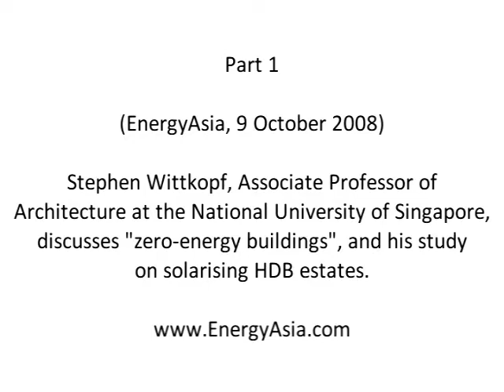EnergyAsia Interview: Stephen Wittkopf of NUS (1)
Stephen Wittkopf, Associate Professor of Architecture at the National University of Singapore, discusses "zero-energy buildings", and his study on solarising HDB estates.